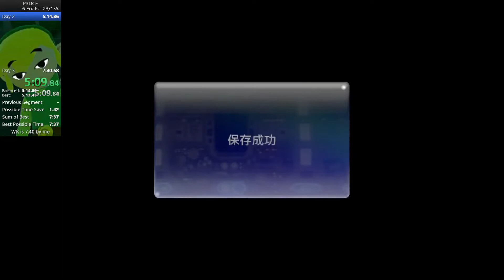Pikmin 3 Deluxe - 6 Fruits Speedrun - 7:36 [World Record]